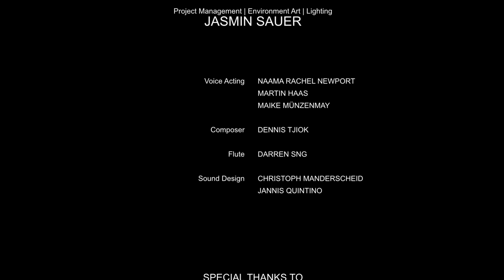DISSOLVE | 3D Animated Short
''In this 3D animated short we follow the journey of a little Gecko, living inside an Alzheimer’s patient mind, resembling his earliest childhood memory. As the disease progresses, neurons start falling apart and his memories descend from above. The Gecko intuitively tries to catch
Them before they fade, but there are simply too many for him to save...''

This is what my team and I did over the course of the last three months. It's our 5. semester project in the course of Animation & Game @ Hochschule Darmstadt.

Team:
Scyrina/Carina Heller:

Facebook.com/DennisTjiokMusic

Janis Quintino: